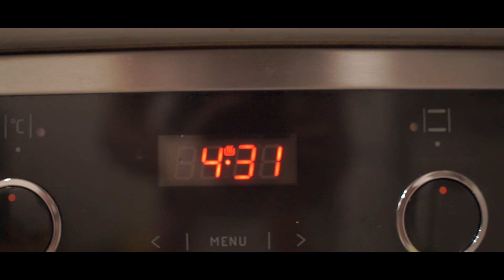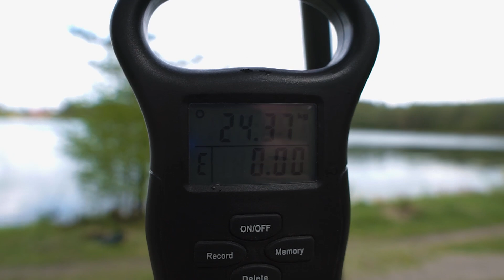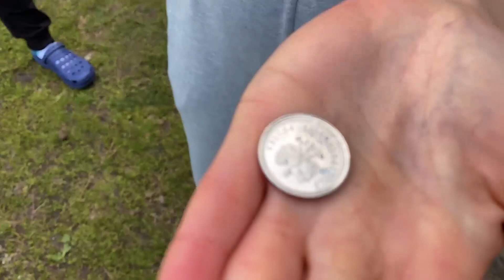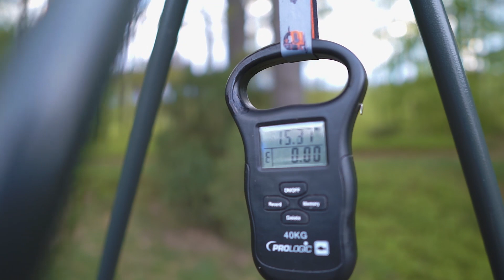Krążno 2021 - zasiadka karpiowa karp 20+ | Pierwszy raz na Krążnie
Siemano karpiowe świry! :D
Przed wami nasz pierwszy raz nad Jeziorem Krążno.
Majowa zasiadka karpiowa na której wjechały rowniez karpie 20+ , działo się! :)

A wy byliscie juz na Kraznie albo macie w planach ? :) Co sadzicie o tej wodzie?